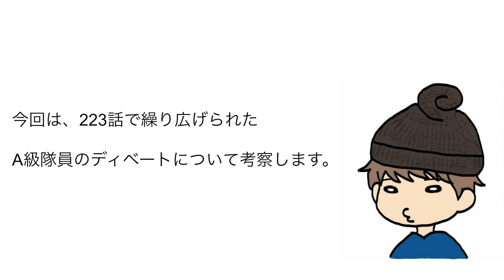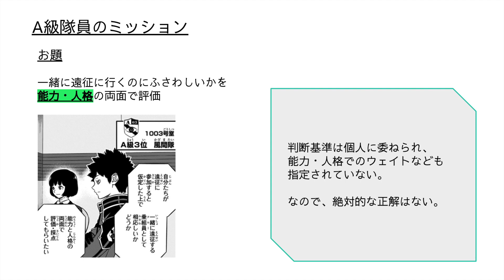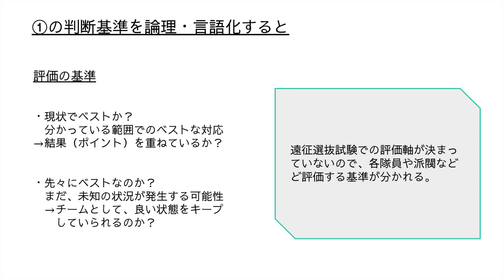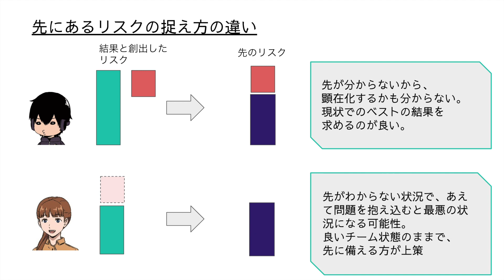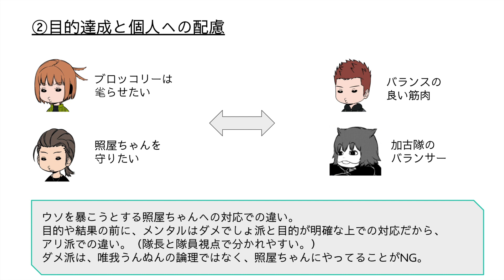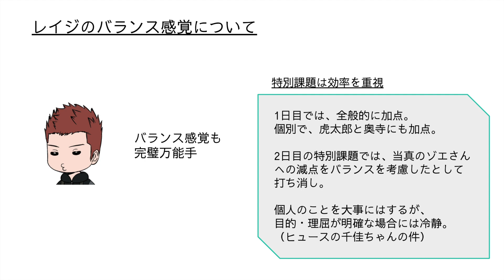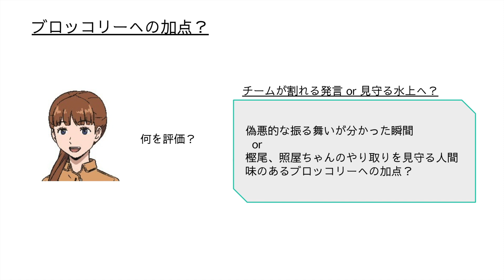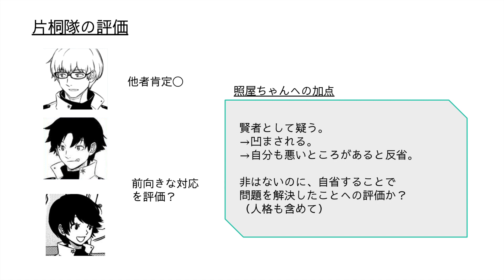【ワートリ考察】223話のA級隊員のディベートについて｜ワールドトリガー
ワールドトリガー223話の中で繰り広げられたA級隊員たちのディベートについて、考察していきます。

  0:00〜 はじめに
  0:48〜 激論！ブロッコリー
  8:52​〜 チラ見せの加点・減点

引用
・原作、BBF

使用楽曲（作曲：MAKOOTO）
・日常のひととき
・グランマの素敵なおくりもの
・P.L.A.Y.